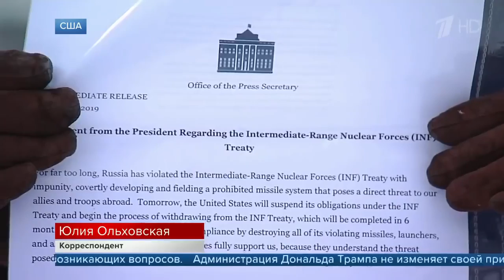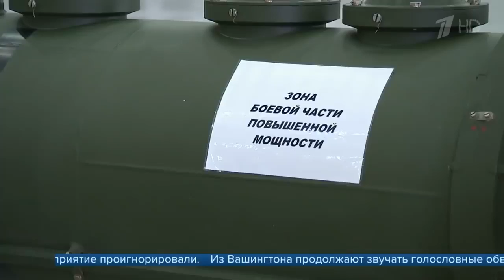США приостановили свое участие в Договоре по ракетам средней и меньшей дальности